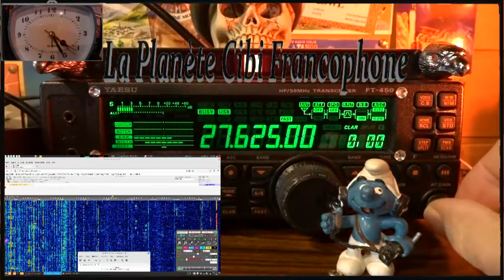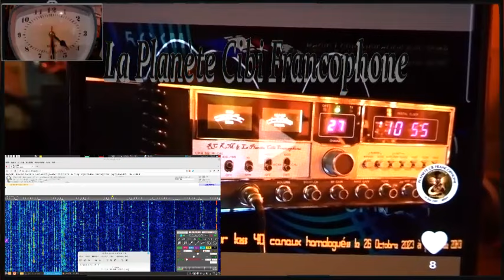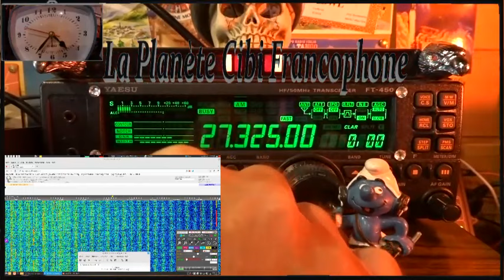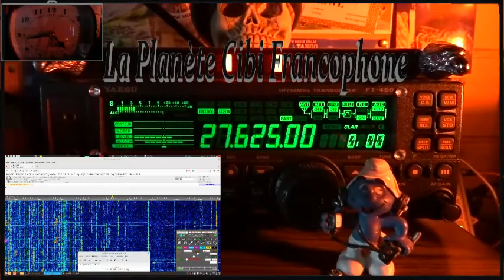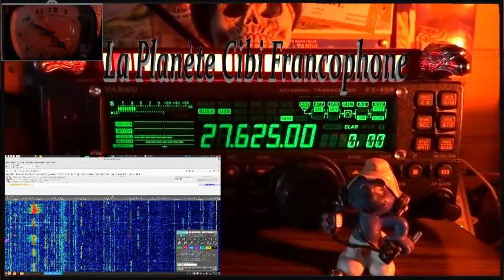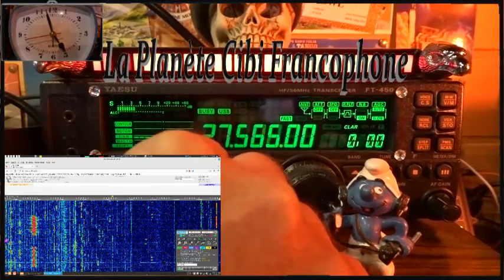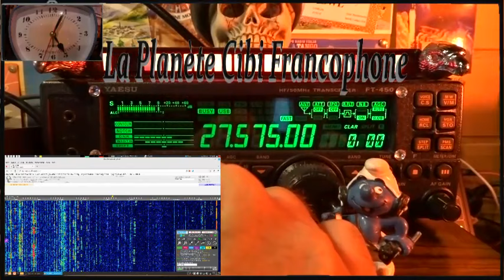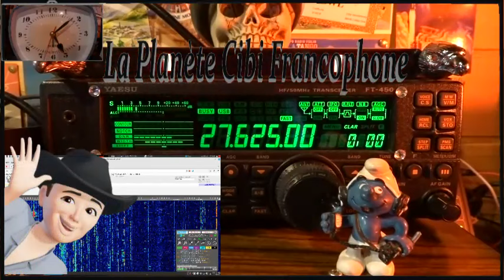🇫🇷 CB QSO journalier des Tanants sur le 27-625 Mhz (24/10/2023)